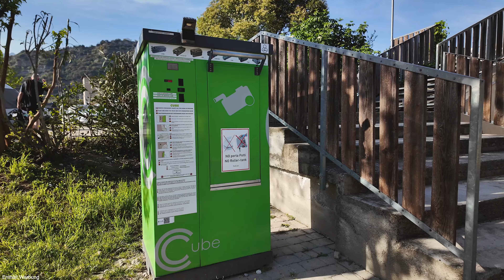Camper Stop Torbole super Wohnmobil-Stellplatz im Norden des Gardasees - Italien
Camping am Gardasee mit dem Wohnmobil
🔻🔻🔻Mehr siehst du hier🔻🔻🔻
Am Nordufer des Gardasees zwischen Torbole und Riva del Garda befindet sich der Wohnmobilstellplatz Camperstop Torbole. Er liegt direkt am Lago di Garda und ist daher ein perfekter Ausgangspunkt für Schiffstouren, Fahrradtouren und Wanderungen. Der Stellplatz hat ein Sanitärgebäude, Ent- und Versorgung sowie ein kleines Kiosk mit frischen Brötchen. Dieser Wohnmobilstellplatz ist ideal für einen Campingurlaub mit dem Wohnmobil.
Wenn Euch unser Video gefällt, freuen wir uns über ein 👍 von Euch. Und wollt Ihr immer informiert werden, sobald wir ein neues Video veröffentlichen?

Omnia Backofen 4-teiliges Spar-Set

HEOSwater Wassertankdeckel.

Mülleimer Küche Faltbare.

Vorderwand für Markise.

10 Sets Tarp Clip Zelte Clip Zeltplanen Clip.

6-Paar Seil Ratsche mit Haken.

Saugnapf Camping Set.

Hindermann Fahrradhülle Zwoo Schutzhülle.

SONRU 180W Auto Ladegerät Adapter.

Espressokocher Mokkakanne.

Tragbare Campingdusche.

Campinglampe LED USB Wiederaufladbare.

BigBlue 28W tragbar Solar Ladegerät.

Netgear Nighthawk M1 Mobiler WLAN.

Govee WLAN Thermometer Hygrometer

Carysan Befüllkanister 12 Liter.

Bialetti - New Venus Induction, Edelstahl Herd.

K-Bright Dimmbare LED Akku Tischleuchte.

EasyAcc Batterie Mini-Ventilator Tischventilator.

VEEAPE 3IN1 Elektrische Luftpumpe 160PSI.

X-Sense Smart Wassermelder

CEE-Kupplung & Schutzkontakt-Stecker

CEE ADAPTER Schuko Kupplung

CEE-Adapterleitung-Set 2-teilig - 1,5 m Kabel.

ProPlus Sicherheitsbox für CEE-Stecker.

BlueCraft Propan-Gas-Flasche 11 kg.

Türen-Fensterdichtungspflege Gummipflegestift.

Liqui Moly Anti-Bakterien-Diesel-Additiv.

Mini-Ventilator Tischventilator.

Thermacell Müchenschutz

Thermacell Mückenabwehr Nachfüllpackung.

Wassermelder mit Batterie, WLAN.

Wasserkanister 12 Liter

Langes Lenkradschloss.

Induktionskochplatte 2100W

Heißluftfritteuse 5,5 L

Teufel ROCKSTER GO Bluetooth Speaker.

MR-Style Alu Renngitter | Grillgitter | Racegitte.

340 Stück Sicherungsscheiben, Starlock Unterlegscheiben.

Sika – Dichtstoff – Sikaflex-522 schwarz.

Basics Durchlaufblechschere.

OSRAM NIGHT BREAKER H7-LED.